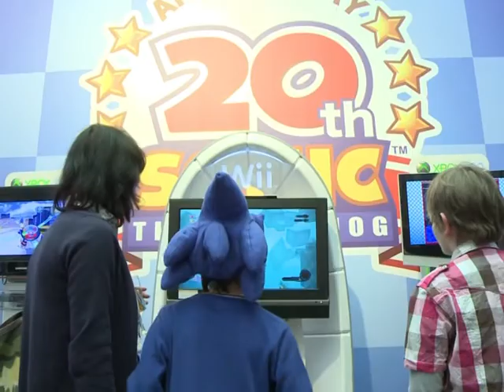Sonic faz 20 anos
Sonic, a personagem mais famosa da Sega, completa 20 anos nesta quinta-feira, estreando o próprio jogo 3D. Em uma indústria que se transforma rapidamente, o porco-espinho azul conseguiu com o tempo estar em pé de igualdade com Mario, da Nintendo.